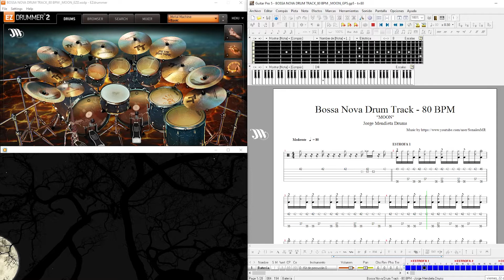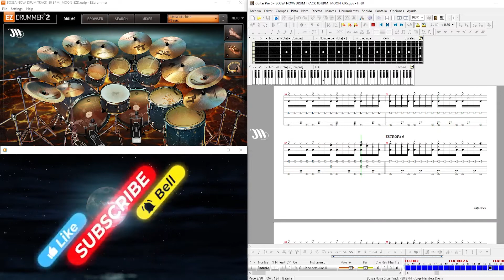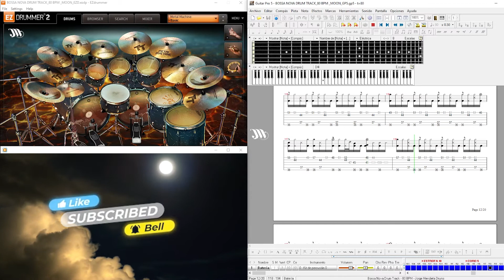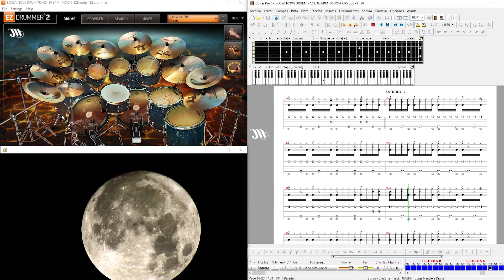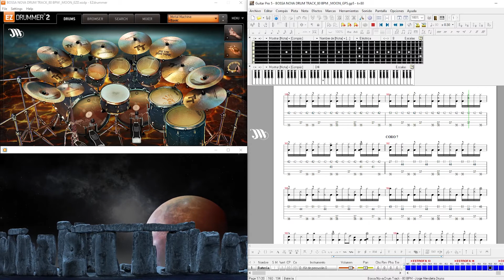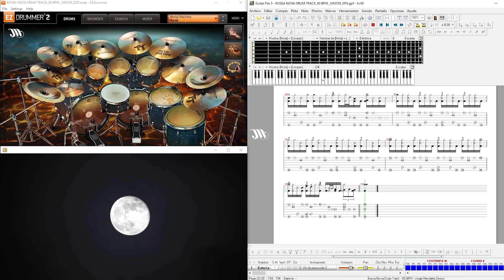BOSSA NOVA DRUM TRACK - "MOON" - 80 BPM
👁️ YOU'LL GET:
*Kick *Snare *Toms *Hi-hat
*OH *Reverb *Shaker *Tambourine
*Ambience *Perc Ambience

MY FIRST PROG METAL DRUM TRACK ALBUM - OUT NOW!
All Genres (Drum Tracks, Pt. 1)